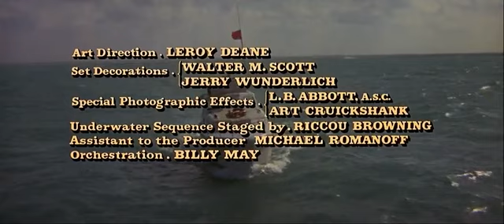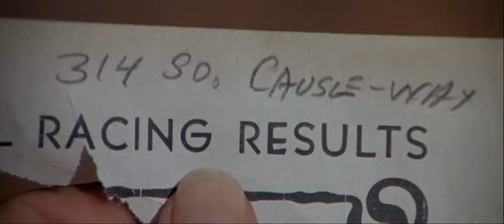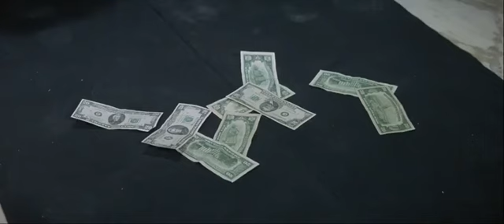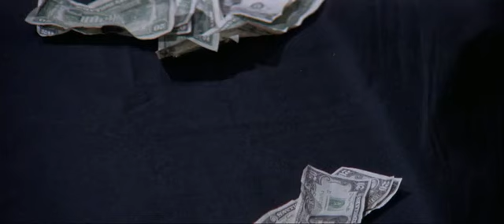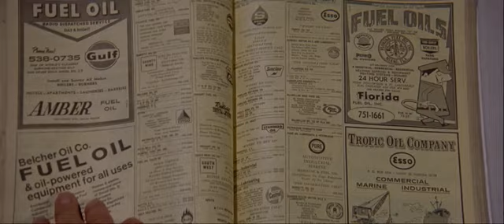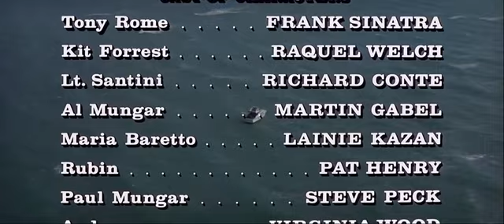La Femme en ciment ( 1968). Gordon Douglas avec Frank Sinatra, Raquel Welch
Le détective privé Tony Rome est chargé, avec son associé Hal Rubin, de trouver un trésor dans un galion espagnol coulé en 1591 au large de Miami. Lors de leur plongée, Tony trouve le corps nu d'une jeune femme, les pieds scellés dans du ciment. Elle avait été auparavant assassinée avec un couteau.